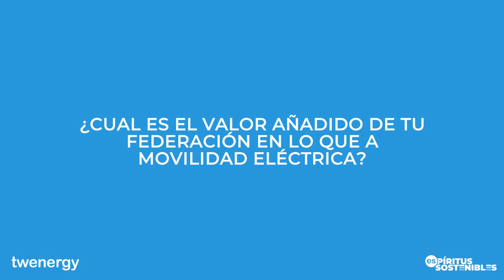Entrevista a Enrique Álvarez - Espíritus Sostenibles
Duodécima entrega de la sección que nace con el objetivo de dar visibilidad a todas aquellas personas y empresas que son EspíritusSostenibles y que con sus acciones aportan herramientas y una visión para un mundo más sostenible, responsable y eficiente.

Enrique Álvarez es vocal del Comité Paralímpico Español y presidente de la Federación Española de Deportes de Personas con Discapacidad Física (FEDDF) desde febrero de 2022.